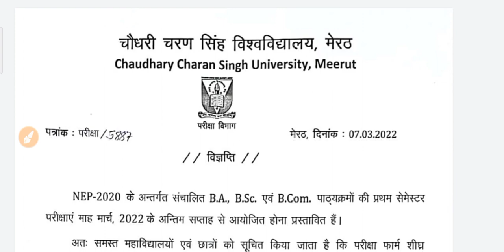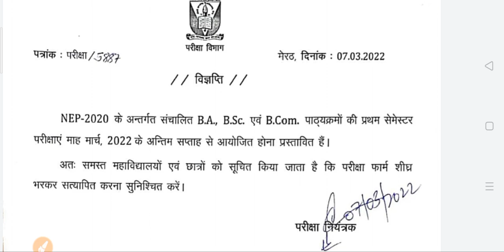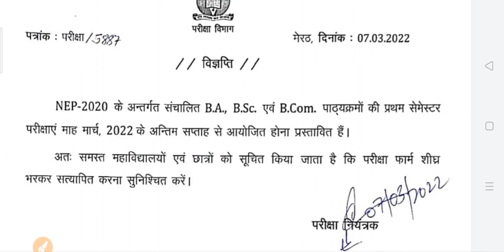कॉलेज छात्रों की परीक्षा पर बहुत बड़ी खबर 2022 | College Exam News 2022 | University Exam 2022